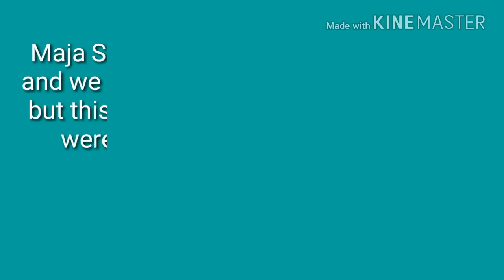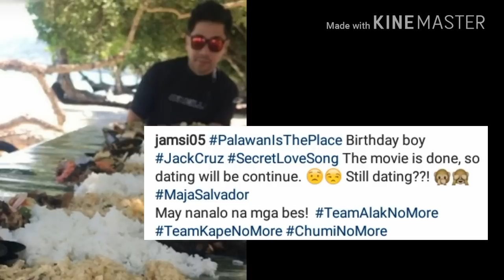WATCH: ANG BAGONG NAGPAPATIBOK SA PUSO NI MAJA SALVADOR